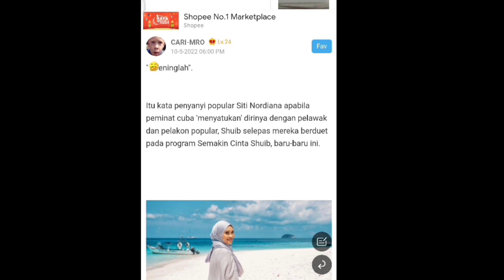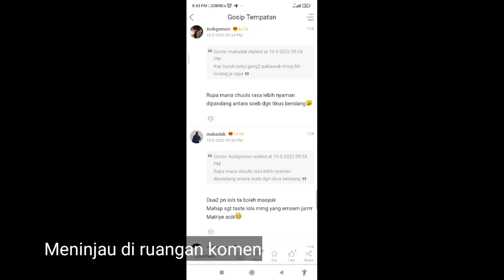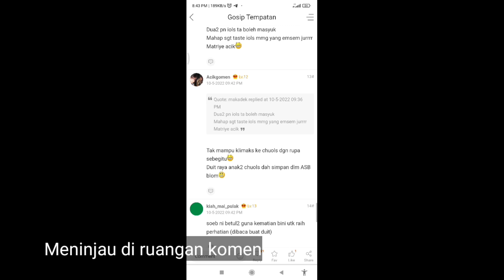SITI NORDIANA PENING DIKENENKAN DENGAN SHUIB